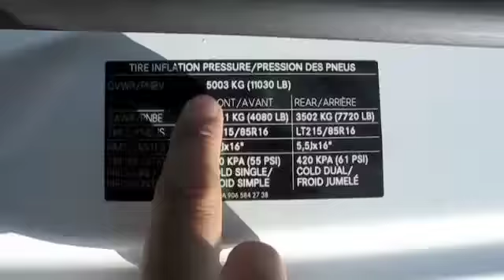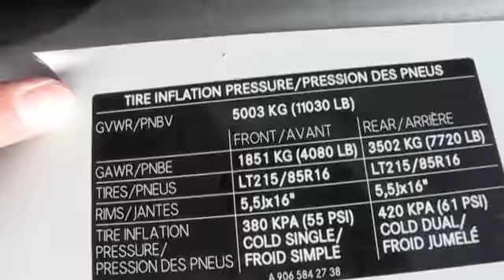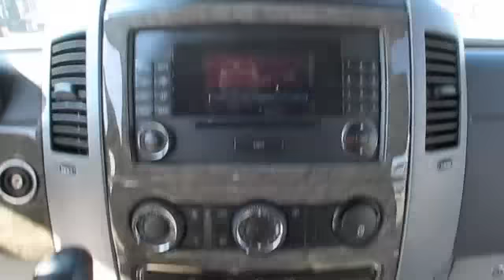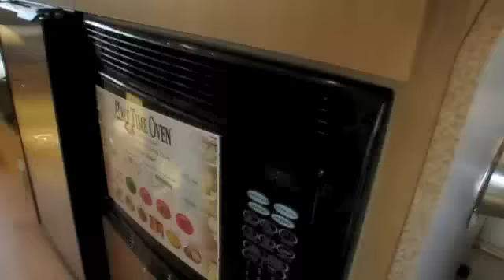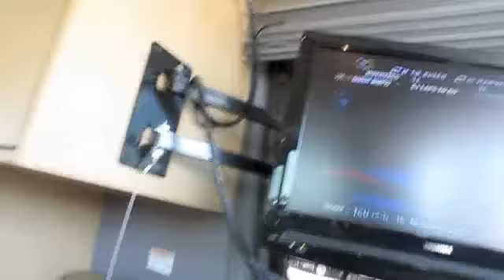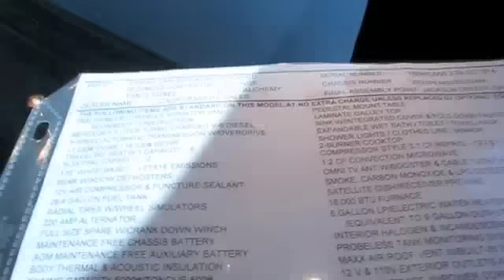豪華キャンピングカー AIRSTREAM Interstate Touring Coachの紹介 第六話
ポモナで行われたRV SHOWで何百台ものキャンピンカーやキャンピングトレーラー、キャンピングバスが一堂に集まり即売会場となっている様子を紹介。

中には5千万円以上するバスはハリウッドスターが休憩する際に使用する豪華絢爛なキャンピングバスの紹介もあり！

キャンピングカー等の日本への輸出代行はTEDDY AUTO TRADER INC.にお任せ！
新車はもちろん、中古車輸入のお手伝いをロサンゼルスからお手伝いします！